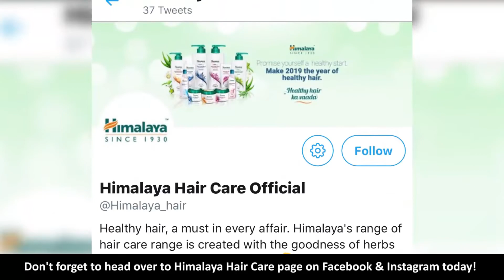Himalaya Anti-Hair Fall Range - Rajni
Our cheerful lifestyle blogger Rajni has kept her HealthyHairKaVaada. Her hair is now healthy, shiny and silky, and her hairfall has gone down close to zero.
She thanks Himalaya Anti-Hairfall Shampoo and Conditioner for this miracle.